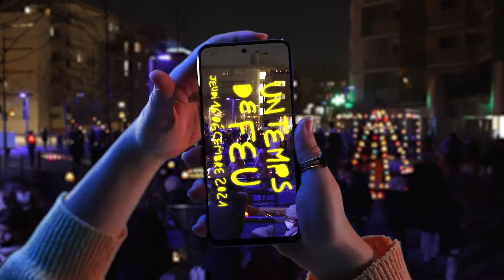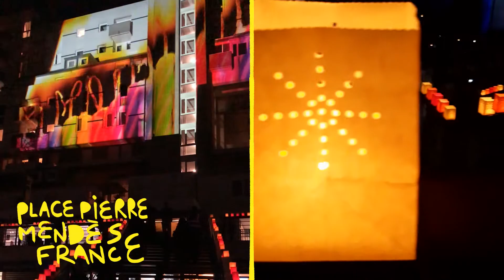Retour sur la soirée musicale en lumières Un temps de feu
Pour la 4ème année, l'Université d'Évry et la Scène nationale de l’Essonne, en partenariat avec l’Agglomération Grand Paris Sud, la Ville d’Évry-Courcouronnes, l’ENSIIE, Génopole, Télécom SudParis et l'IMT - Business School, ont pris part à la Rue des Lumières en proposant un spectacle familial au cœur d'Évry-Courcouronnes.

Pour cette 4ème édition, Les Potes au feu, la Compagnie Colbok, la Compagnie du Coin ainsi que des musiciens d'Ethnofonik ont animé cette soirée à la lueur des flammes et en musique.

Retour en images sur cet événement qui a illuminé le coeur d'Évry-Courcouronnes !

Vidéo : Collectif BKE